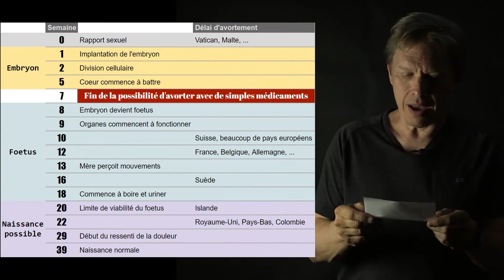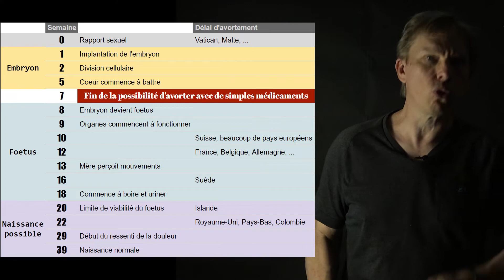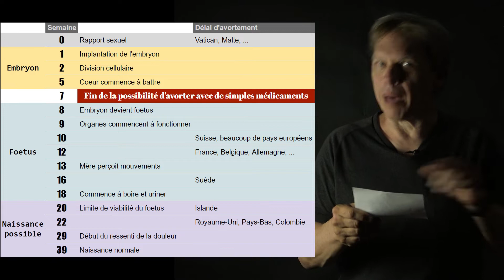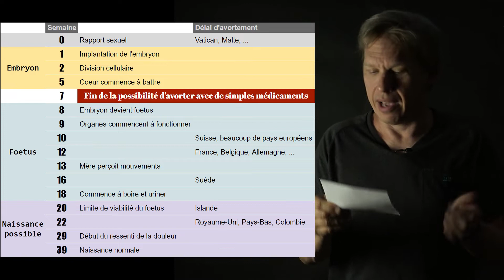Pour ou contre l'avortement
Et toi, t'en penses quoi ?